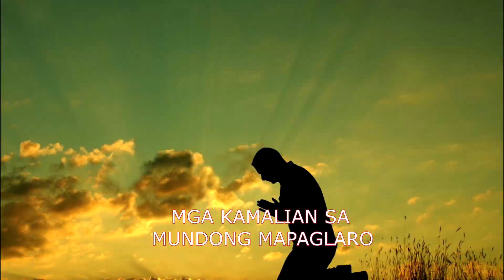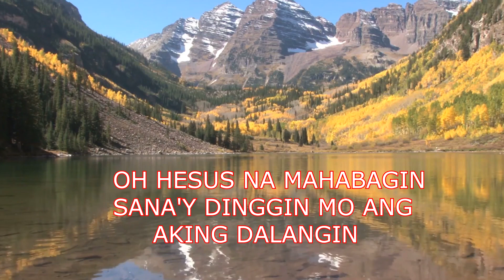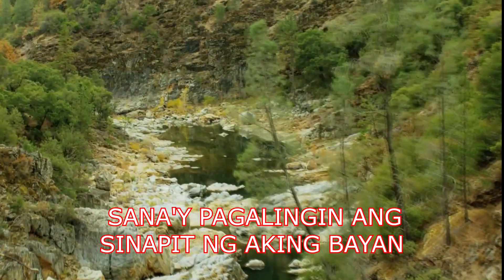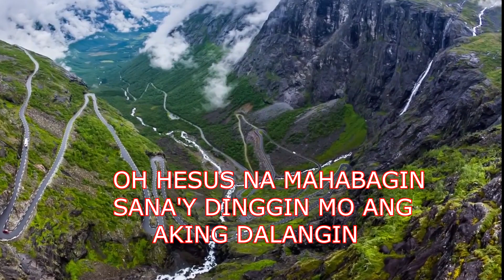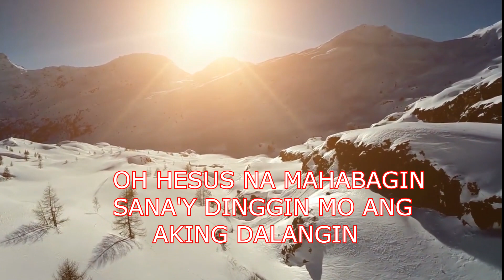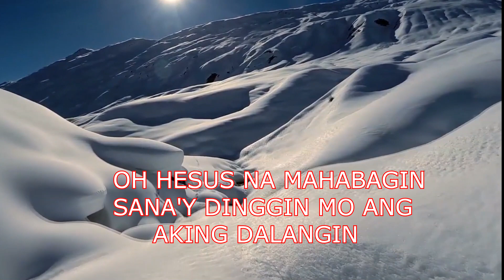Samahan ninyo ako sa aking DALANGIN (dalangin music video)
Sa panahon ngayon tanging dalangin sa Panginoon  ang ating sandata upang malabanan ang mga nagyayari sa ating Mundo